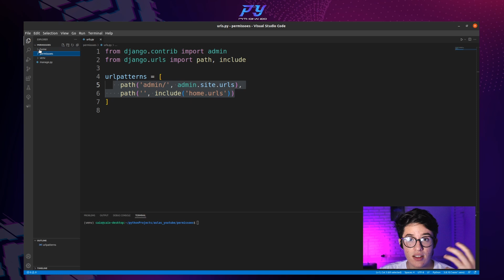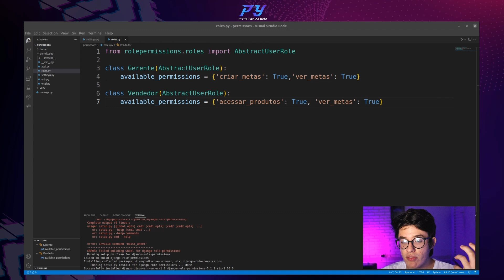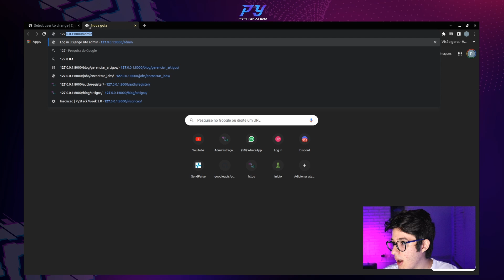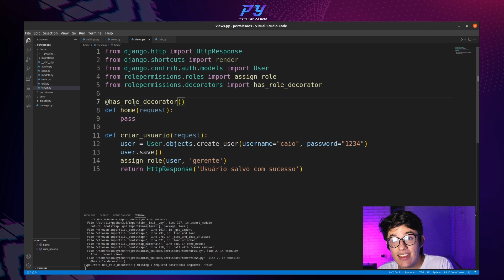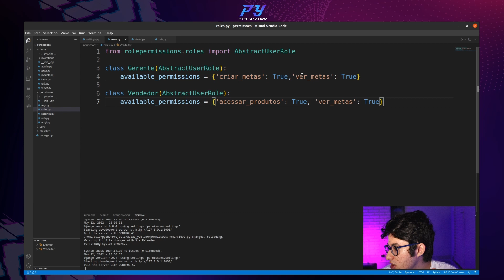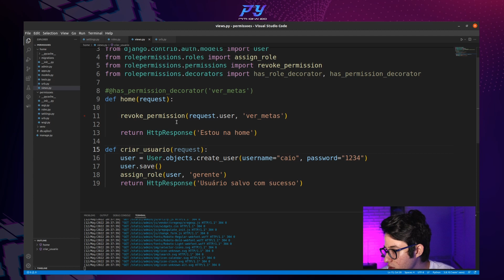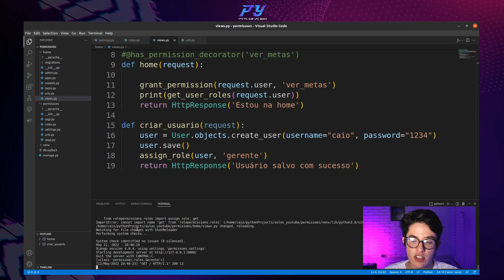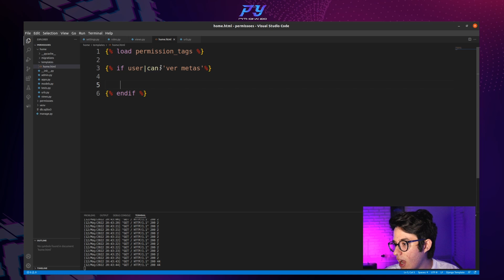Permissões e níveis de acesso com Python e Django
0:00:00 Introdução
0:01:08 Projeto base
0:01:47 Configurações iniciais
0:03:35 Criando grupos de usuário
0:05:50 Adicionando grupos a um usuário
0:12:15 Verificando grupo do usuário
0:14:59 Verificando permissões do usuário
0:16:43 Revogando permissões
0:18:51 Concedendo permissões
0:21:44 Listando os grupos do usuário
0:22:54 Validações no HTML
0:27:00 Inscreva-se